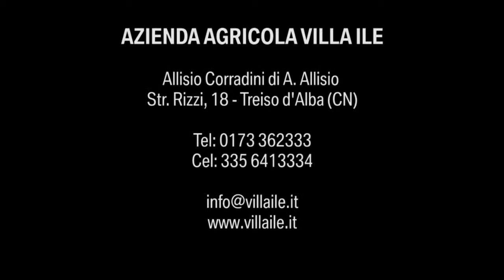Uscire TV - Speciale Vinitaly 2012 - Villa Ile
Speciale Vinitaly 2012 - Villa Ile